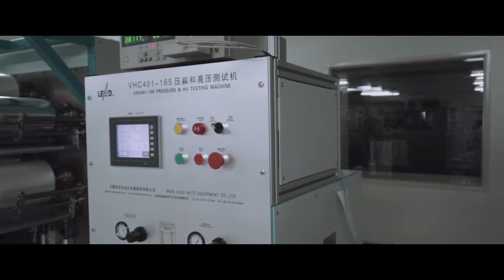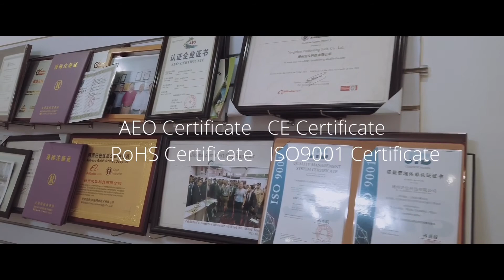Welcome to YZPST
Known as YZPST Group.
33 years' experience in manufacturing and exporting high quality and cost-effective electronic components.
Over 500 employees
Multiple manufacturers  of beyond 30,000 square meters.
More than 300,000 successful cases of business from 160 countries and regions.
AEO Certificate, CE Certificate, RoHS Certificate and ISO9001 Certificate.
Provide One-Stop Solution in many ways.
High reputation in the field.

Business Culture:
We assist our valued customers in designing and developing their products standing on the creative and innovative foot. We manufacture the products with quality assurance, delivery accuracy and cost effectiveness.

Proficient Products' list:
* Power Semiconductor Device such as Power Thyristors, Diodes, Modules, SCRs,Transistors, TRIACs, Chips, Parts;
* Surge Protective Device(SPD),
* Power Capacitor and Super Capacitors,
* Welding Diode,
* Cable and Litz Wire,
* Semiconductor Fuses,
* Resistors,
* Parts for LED Drivers,
* Glass/ Ceramic Metal Sealed Products etc.
Plz check them. And be noted, OEM is Welcome.

* Provide One-Stop Industrial Solution in many ways.
    * Inductor Furnace Spare Parts One-Stop Solution;
    * Welding machine special device One-Stop Solution;
    * Medical Equipments One-Stop Solution;
    * Locomotive Electronic One-Stop Solution;
    * Home Appliance One-Stop Solution;
    * Rectifier cabinet One-Stop Solution;
    * 5G Communication Base Station One-Stop Solution;
    * Industrial Robots/ Motion Control / Solar Power One-Stop Solution;

For instant feedback, plz add our managing director Steven Zhang.
WeChat ID: xstevenx